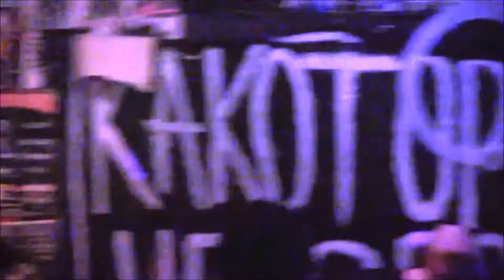DISGUSTIES 2015.06.06 " FROM IWAKI TILL DAWN vol.65 " 2/2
2015年6月6日　福島県いわき市　「平ハウス」8周年記念  " FROM IWAKI TILL DAWN vol.65 "
6.DRUNK AGAIN (0:00)
7.MADNESS AND SADNESS (2:22)
8.らぶそんぐ♪ (10:23)
9.FEEL IT (12:26)
10.DECONTROLL (14:46)

DISGUSTIES are
vo: 315
gu: KENGO
ba: Macho. Z
dr:BOB

 " FROM IWAKI TILL DAWN vol.65 "　出演者（出演順）
GO TO GO
BOREDOM BUSTER
鉄魂
泥 - DAY -
SCAMP
義狼魑武掟羅亜 - GUILLOTINE TERROR -
DISGUSTIES
KAKOTOPIA HENCOOP